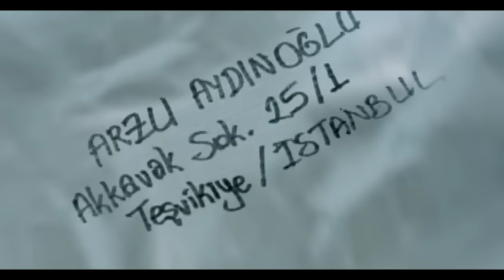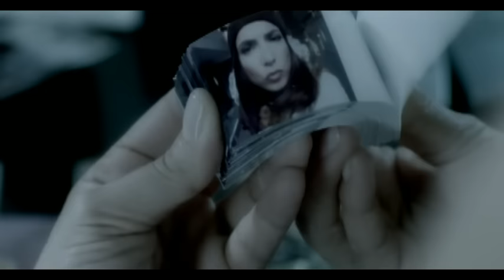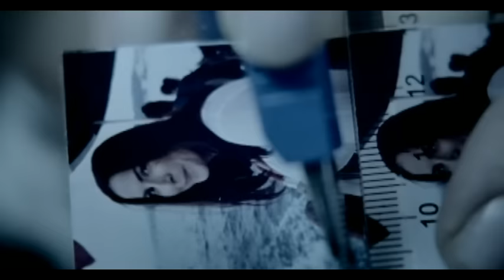Emre Aydın - Afili Yalnizlik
Music video by Emre Aydin performing Afili Yalnizlik. (C) 2006 GRGDN MUZIK PRODUKSIYON ORGANIZASYON VE MENAJERLIK SAN. VE TIC. LTD STI / SONY BMG MUSIC ENTERTAINMENT TURKIYE